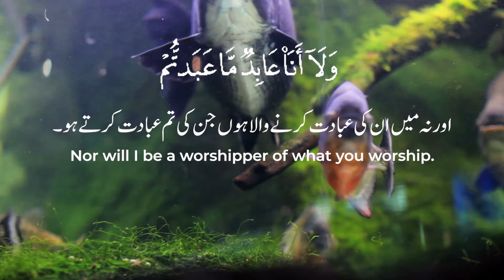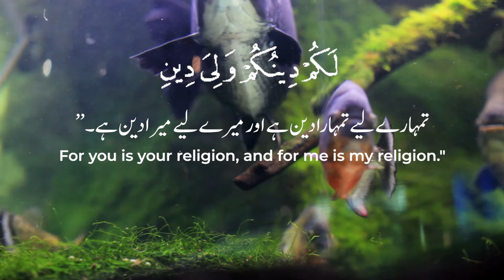Surah Al-Kafiroon Surah Al-Kafirun beautiful recitation Surah 109 سورة الكافرون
Surah Al-Kafiroon beautiful recitation with English and Urdu Translation Surah No.109 سورة الكافرون
Say: O disbelievers!
I worship not that which ye worship.
Nor worship ye that which I worship.
And I shall not worship that which ye worship
Nor will ye worship that which I worship.

Quraan -surah Al kaferoon
Surat Al-Kafirun The Disbelievers
Surah Al-Kafiroon Repeat

Surah Ad Duha, MYS OFFICIAL
MYS OFFICIAL
@MYS OFFICIAL
@MYSOFFICIAL dua, al quran,
Islam,
quran,
beautiful dua,
tilawat,
tilawat e quran,
Whatsapp status,
islamic videos,
islamic bayan,
dua e magfirat,
quran recitation
qirat,
surah,
tilawat,
سورة,
Hadith,
bukhari shareef,
islamic video,
shaan e suhaba,
islami waqyat,
islamic bayan,
islami qissay,
sahaba,
Muslim,
Islam,
quran,
prophet,
state of sahaba,
prophet muhammad,
abu bakr,
sahaba series,
اذان,
most beautiful voice
Allah,
surah ar rahman,
suroh arrohman,
سورة الرحمن,সূরাআররহমান,
beautiful recitation,
surah rahman,
quran,
surah fatihah,
beautiful voice,
heart touching recitation,
Quran recitation,
سورة الفاتحة,
sourate al fatiha,
tilawat
Koran,
القرآن الكريم,
4 qul ayatul kursi surah fatiha,
surah yaseen,
Surah al Kafiroon,
Ikhlas Al-Falaq,
Al-Falaq An Nas,
quranrecitation Izzah,
Ustadz,
Quran (Religious Text),
sheikh,
Shayikh,
THe Beneficent,
peaceful,
Paradise,
Do’a,
relaxing
Paradise,
prophet,
relaxing,
Beautiful surah,
Beautiful surah,
murattal,
merdu,
merdu Izzah,
Ustadz,
Quran (Religious Text),
sheikh,
Shayikh,
THe Beneficent,
peaceful,
Paradise,
Do’a,
relaxing
Paradise,
prophet,
relaxing,
Beautiful surah,
Beautiful surah,
murattal,
merdu,